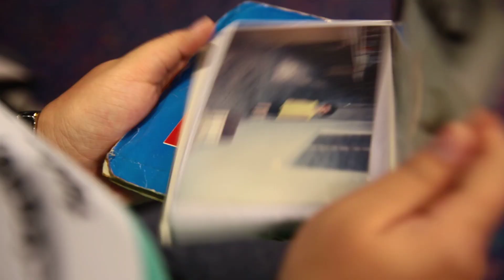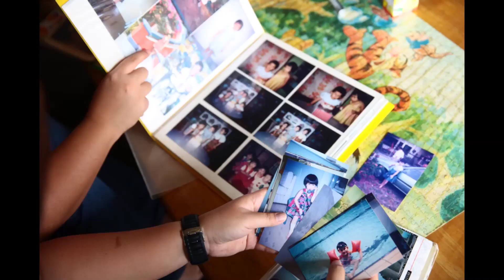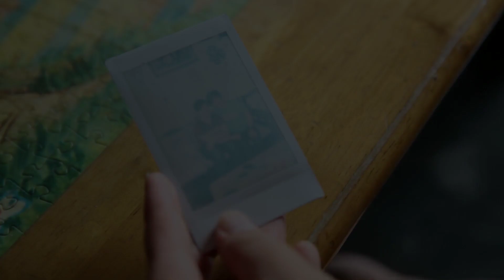Twins reunite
Singaporean woman, separated at birth from her twin, reunites with sister in Malaysia